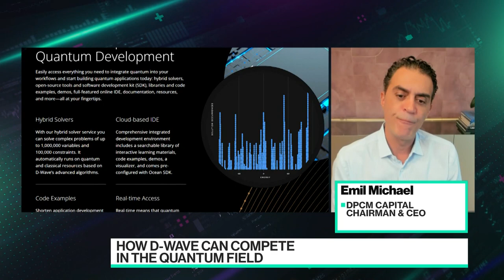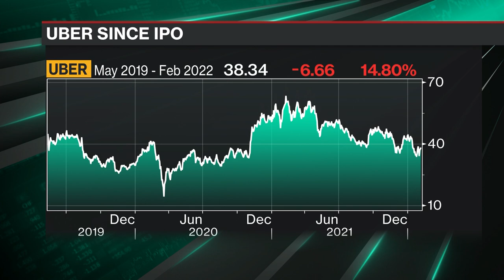D-Wave Goes Public Via $340M SPAC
DPCM Capital CEO and former Uber exec Emil Michael joins Emily Chang to discuss the news that Canadian quantum computer maker D-Wave Systems is merging with his blank-check firm in a transaction giving the combined company an implied market value of as much as $1.6 billion.